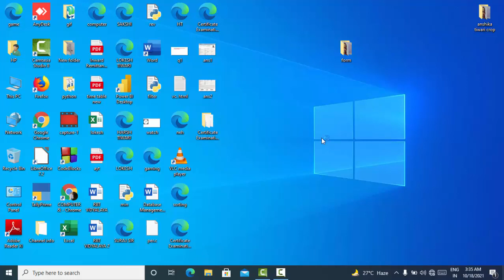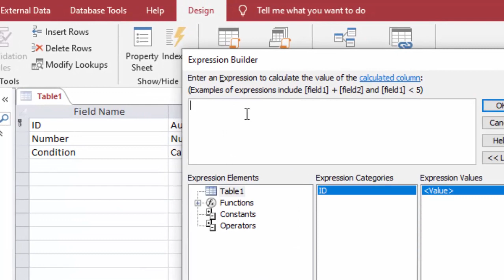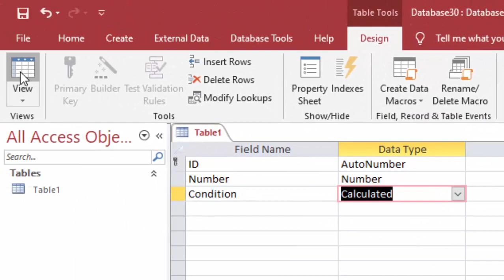How to apply conditions in Microsoft Access@COMPUTEREXCELSOLUTION